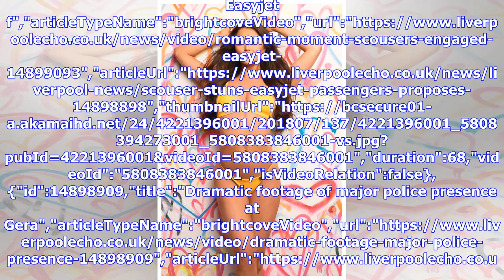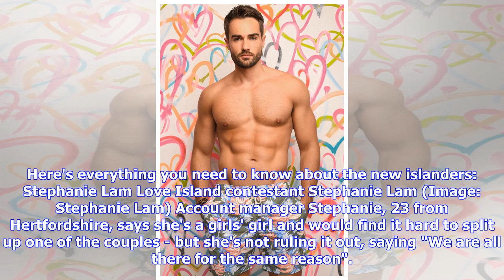Meet the four new bombshells set to rock the Love Island villa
First look: Meet the 12 new Love Island contestants entering the villa","keywords":"","duration":0,"uploadDate":"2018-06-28T15:07:14Z","seo":{"publisher":{"@type":"Organization","name":"liverpoolecho","url":"